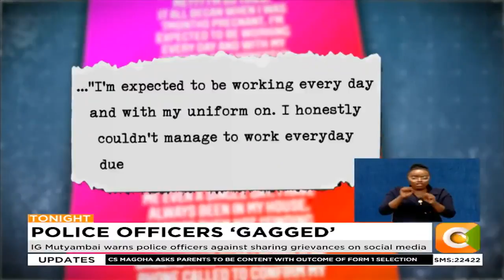IG Mutyambai warns police officers against sharing grievances on social media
Mutyambai: Any officer violating the order will face disciplinary action
Grieved police officers have been taking to the media to air their grievances